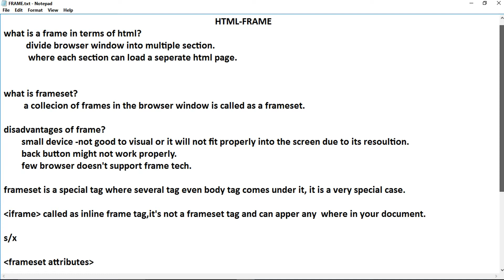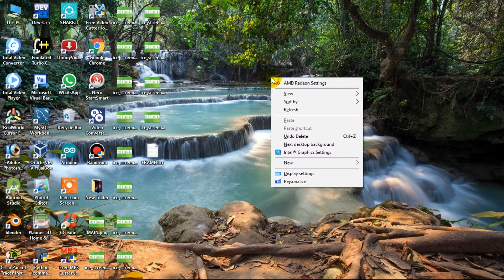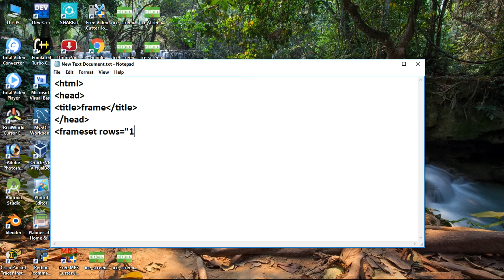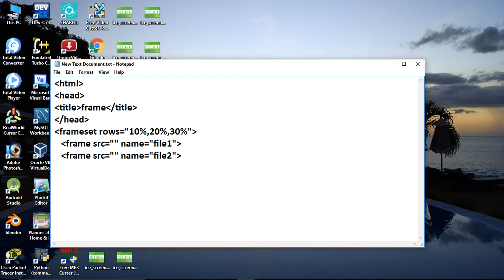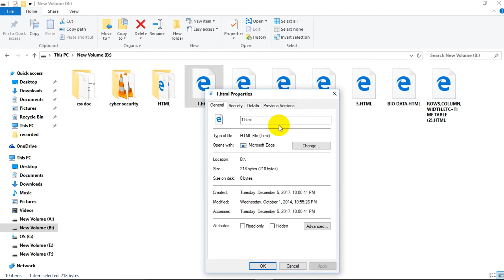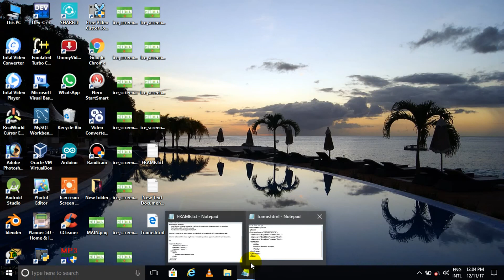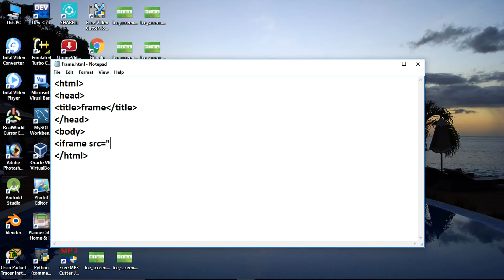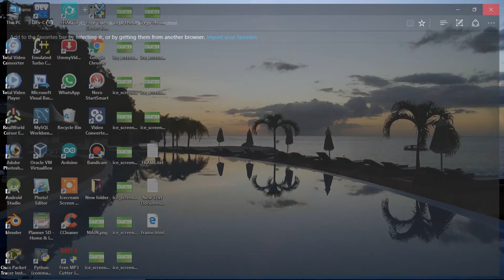HTML-frame [TAMIL]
In this video i have discussed about the frame concept and introduced you few tags related to frameset, i recommand you to use iframe and not the frame, and make sure that your web page has minimum number of frames.